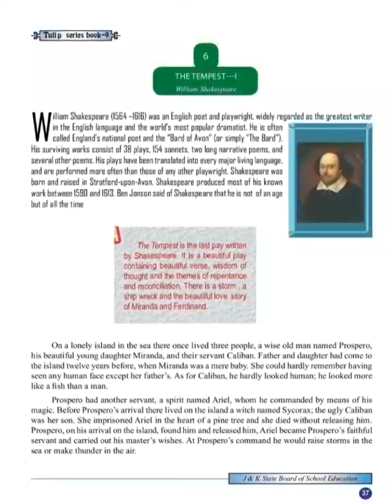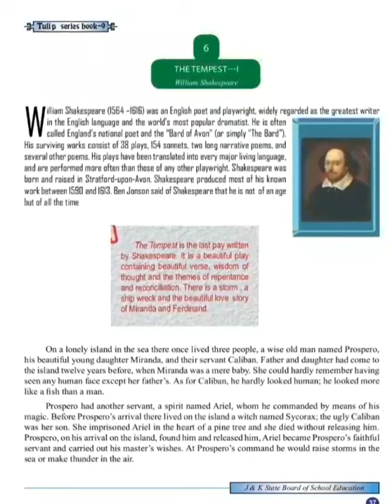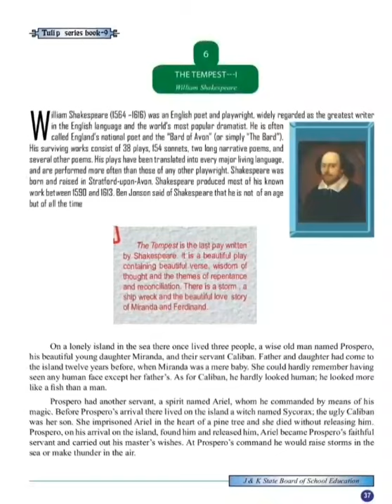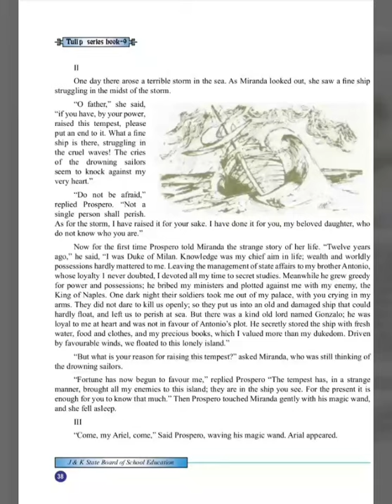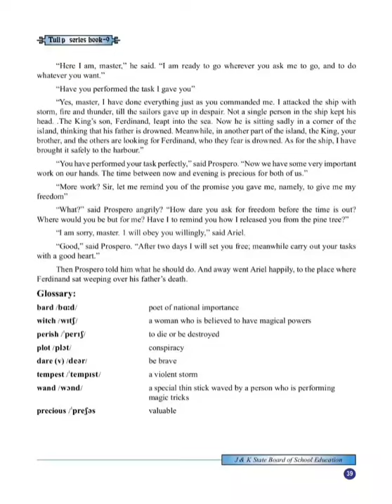The Tempest ( part-02)